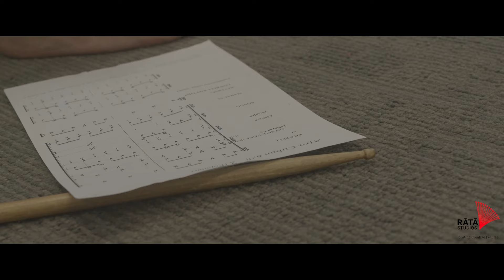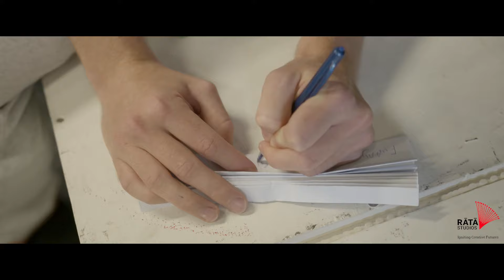Rātā Studios Teen Acting Intensive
Kia Ora! I’m Miranda Harcourt.

My speciality is screen naturalism. My approach is based on years of writing and performing Verbatim theatre in prisons in New Zealand, Australia and the UK, as well as my work as an on-set acting coach with renowned actors and directors on films all over the world.

I have taught at TIFF in Toronto, at NFTS and NYU Tisch, The London Film School and Directors UK in Britain, at AFTRS and The Hub in Sydney, at Toi Whakaari, The Actors’ Program, Otago University and Victoria University in Aotearoa, New Zealand. For seven years I was the Head of the Acting Department at Toi Whakaari — New Zealand Drama School.

In my work with actors and directors I aim to shift paradigms, empowering creatives to realise their own talent. I introduce simple but innovative ways of thinking about and achieving connection and character. I have developed a series of tools and exercises for use in rehearsal and on-set that get actors to where they need to be, fast.